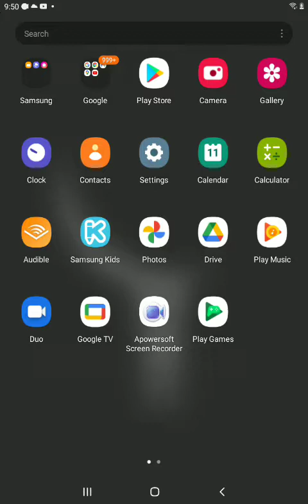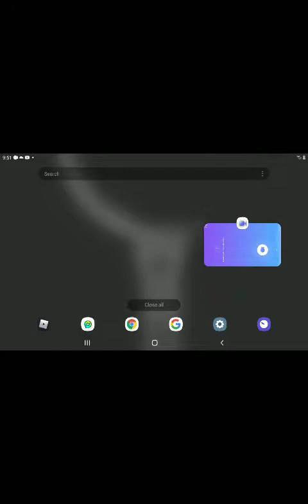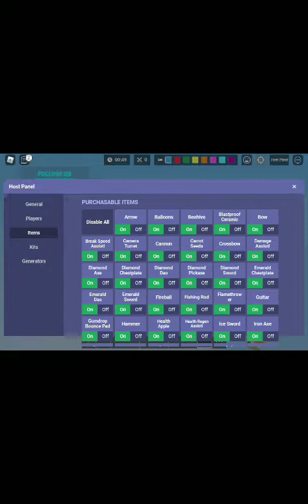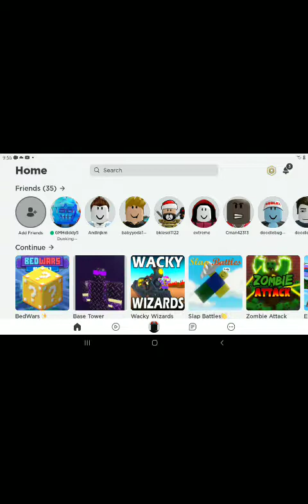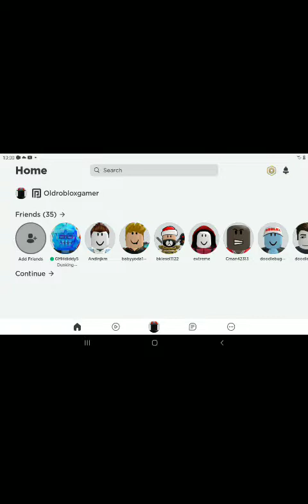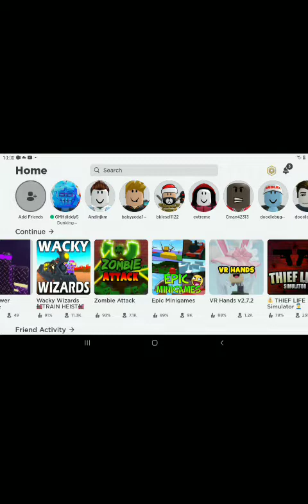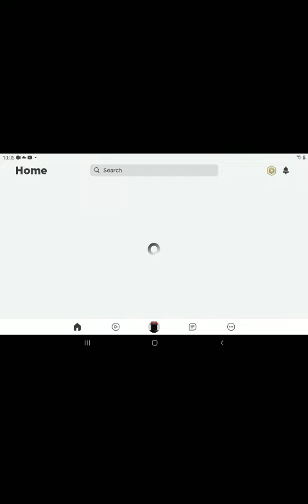the bedwars pirate Davey exprince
wackywizards#roblox#bedwars